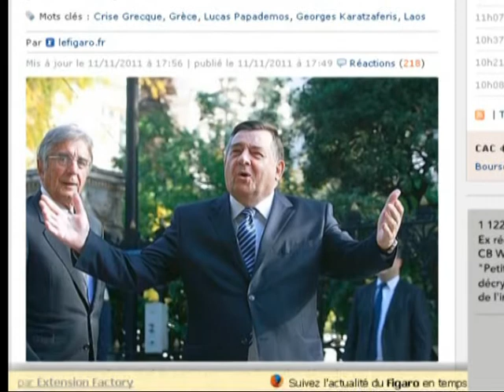“LAOS” NE QEVERI MJAFT KRITIKA PER PERFSHIRJEN E EKSTREMIT TE DJATHTE LAJM